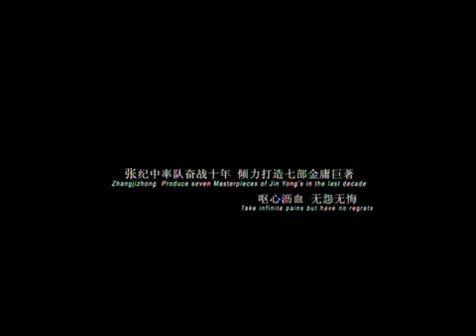《倚天屠龙记09版》官方无对白特别版片花